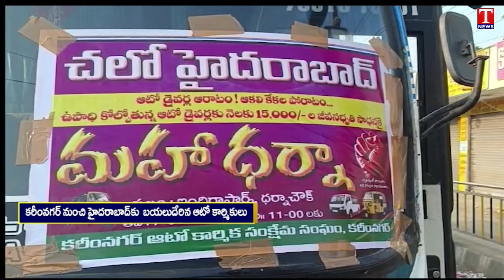కరీంనగర్ నుండి హైదరాబాద్ కు బయల్దేరిన ఆటో కార్మికులు | T News